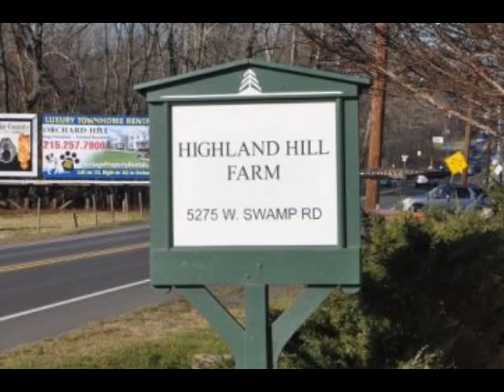Barter with tree farm CALL NOW YYY